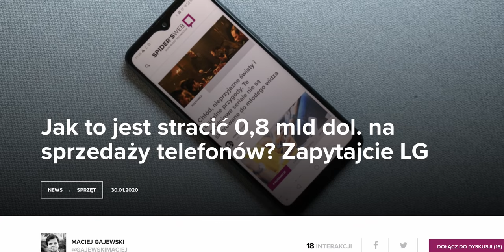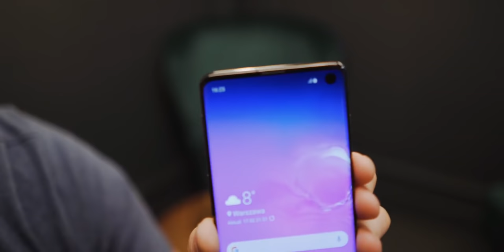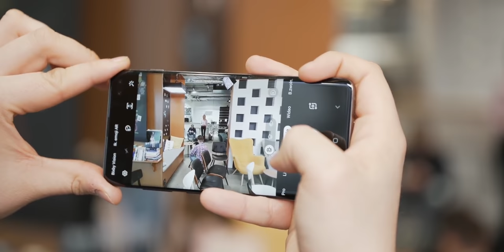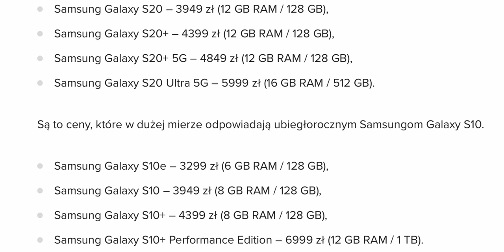SAMSUNG GALAXY S20 tydzień przed premierą! WSZYSTKO, CO WIEMY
Do premiery Samsunga Galaxy S20, Galaxy S20+ i Galaxy S2- Ultra został już tylko tydzień. Oto wszystko, co wiemy o tych smartfonach. A wiemy naprawdę dużo.